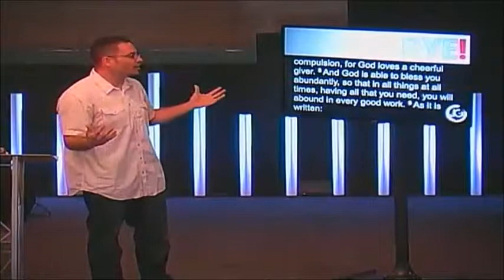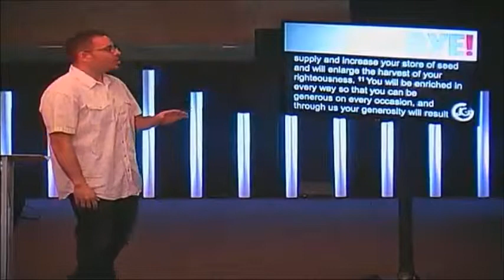2.21.2016 - Best Year Ever: Finances